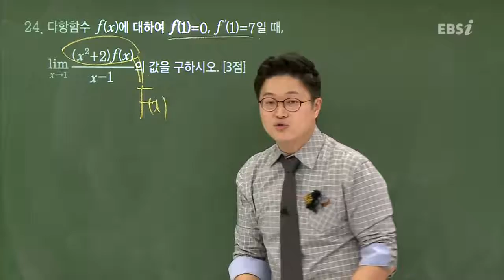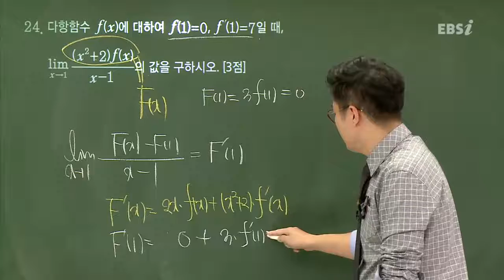201411교육청B24@고2@ebs@이한주